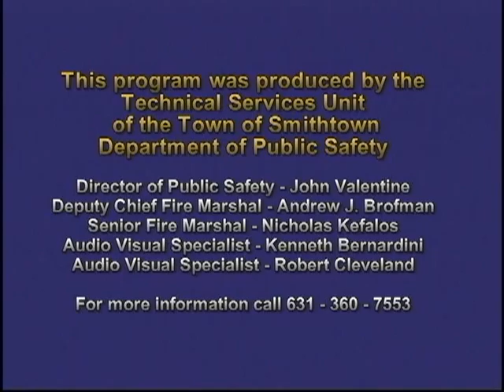Smithtown Town Board Meeting 4/09/13